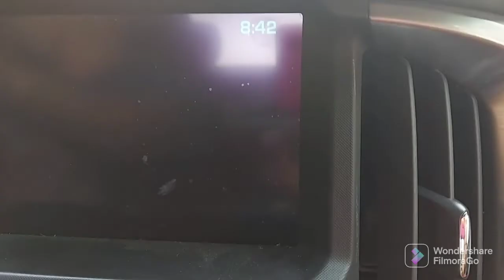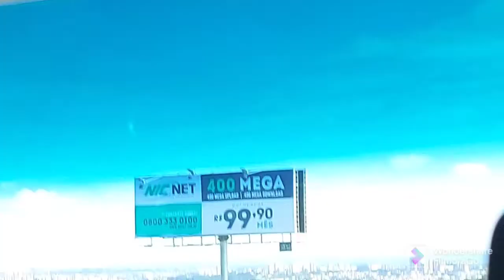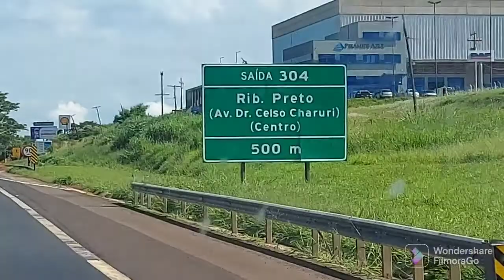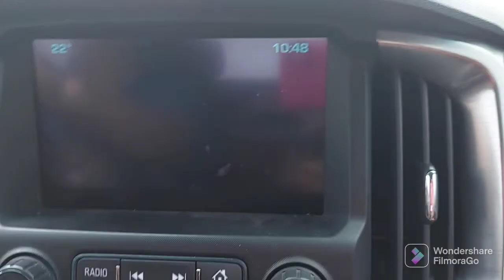VOLTANDO PRA CASA.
VIAGEM DE VOLTA DE SÃO PAULO PARA FRANCA.